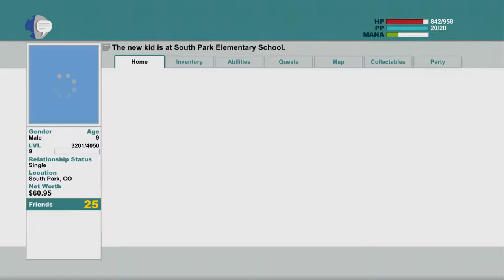South Park The Stick of Truth Gameplay Walkthrough Part 12 Let's Play Playthrough [1080p 60fps]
South Park The Stick of Truth Gameplay Walkthrough Part 1 - Intro - Let's Play Playthrough [1080p 60fps]

The Stick of Truth was subject to censorship in some regions because of its content, which includes abortions and Nazi imagery; Parker and Stone replaced the scenes with detailed explanations of what occurs in each scene. The game was released to positive reviews, which praised the comedic script, visual style, and faithfulness to the source material. It received criticism for a lack of challenging combat and technical issues that slowed or impeded progress. A sequel, South Park: The Fractured but Whole, is scheduled for release in December 2016, alongside a PlayStation 4 and Xbox One release of The Stick of Truth.

Developer(s)
Obsidian Entertainment

Publisher(s)
Ubisoft

Director(s)

Chris Brion
Chris Parker
Zane Lyon

Producer(s)

Todd Benson
Matthew Singh

Designer(s)
Matt MacLean

Programmer(s)
Dan Spitzley

Artist(s)
Brian Menze

Writer(s)

Trey Parker
Matt Stone
Eric Fenstermaker

Composer(s)
Jamie Dunlap

Platform(s)

Microsoft Windows
PlayStation 3
PlayStation 4
Xbox 360
Xbox One